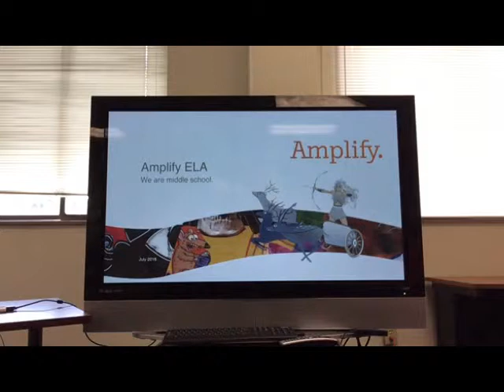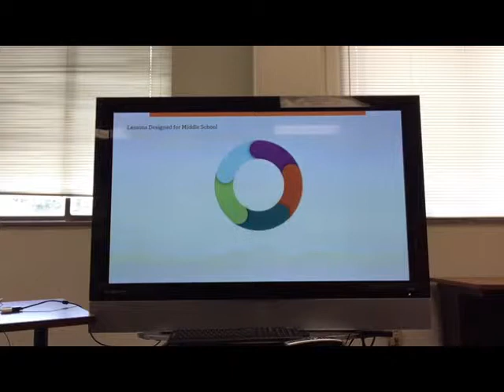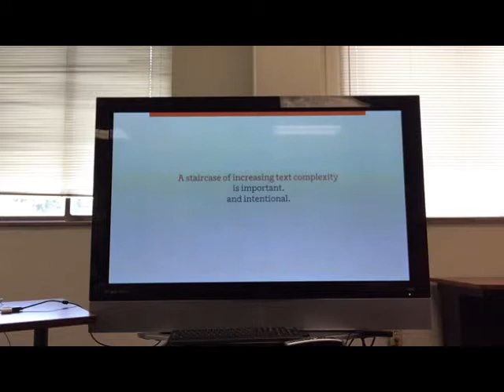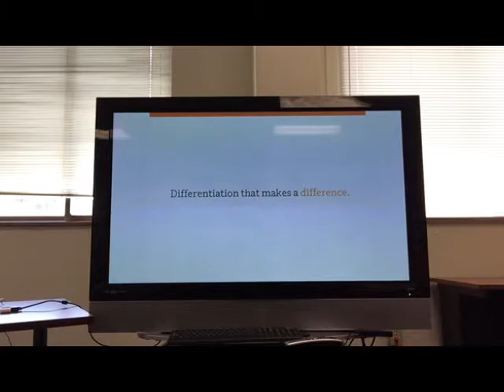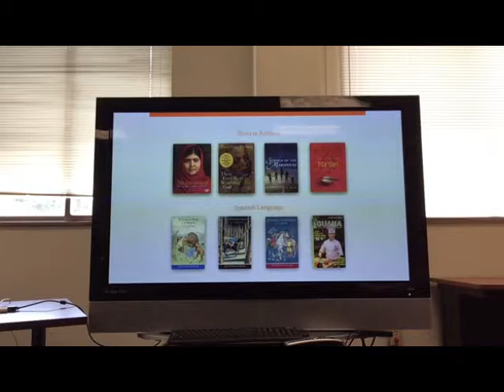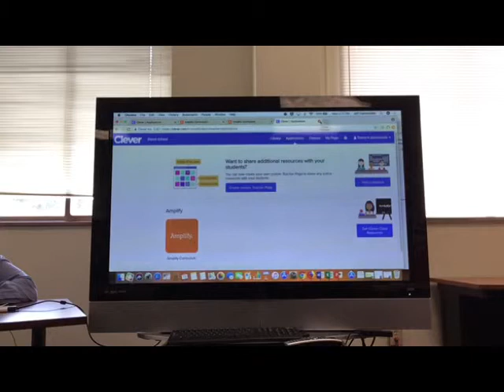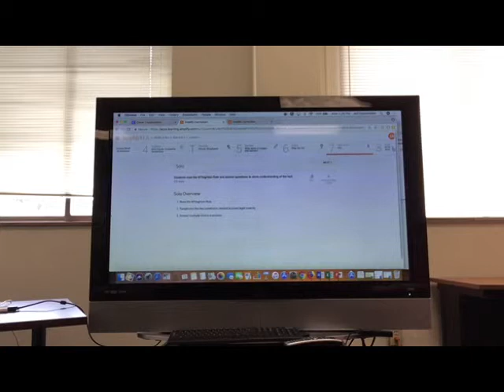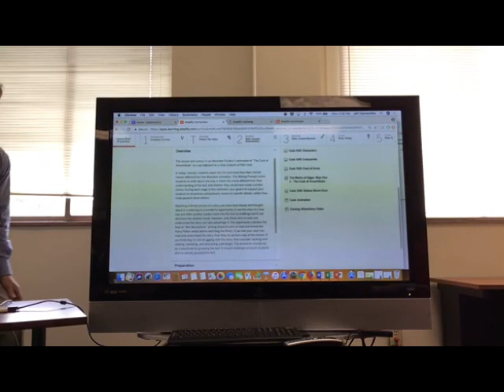Amplify demo and discussion 08132018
Demo of Amplify Literacy program